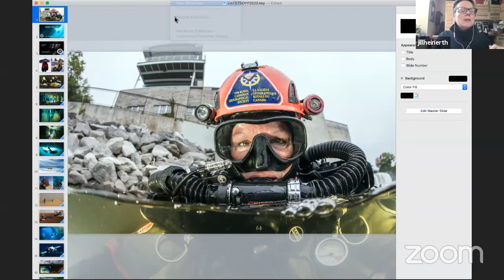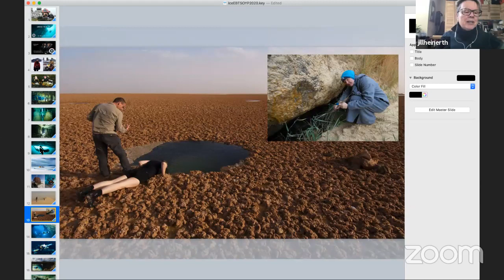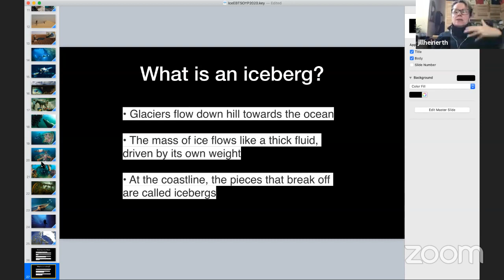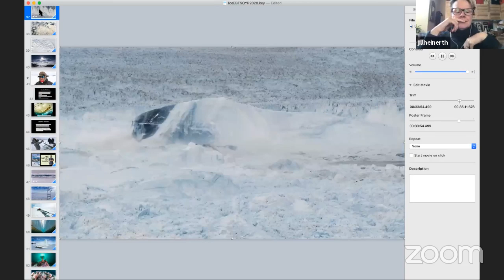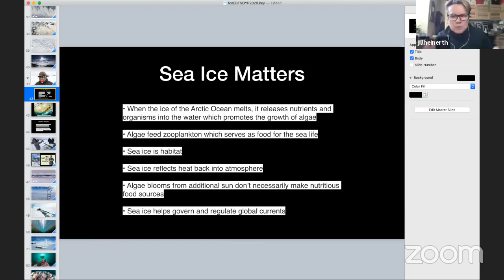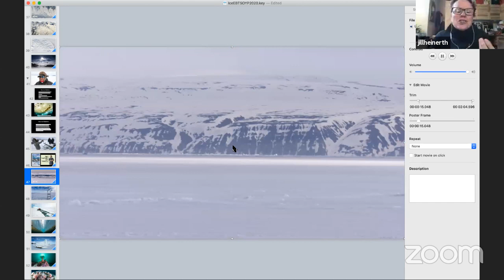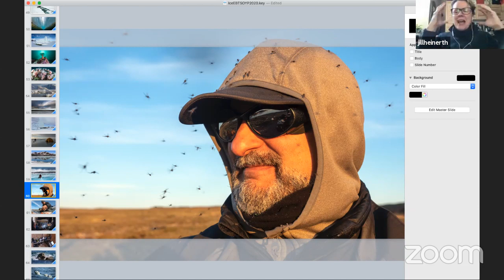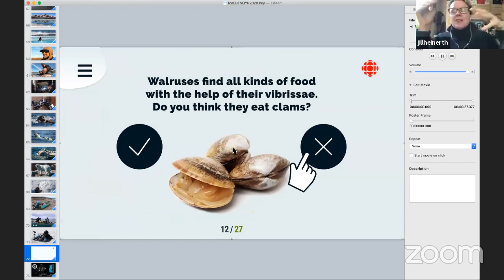Jill Heinerth | Under Thin Ice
The Arctic is a majestic world, home to wildlife rarely seen further south: bowhead whales, polar bears, narwhals and walruses. Life thrives on and under a legendary blanket of snow and ice, covering millions of square kilometres of land and ocean. At the end of spring, when the sun shines 24 hours a day, life flourishes at the floe edge. Here, where ice meets open waters, living species gather for a feeding frenzy. In the Arctic, the entire polar web of life depends on the ebb and flow of ice. Join Jill Heinerth, Explorer in Residence at the Royal Canadian Geographical Society and the world’s foremost cave diver as she details her remarkable expedition up under thin ice!